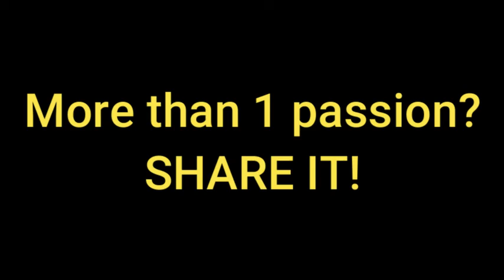Zoo Animals part 3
Here are pictures of small animals doing it's thing. Thanks to Hector for taking these photos. Lincoln Park Zoo, Chicago, IL.